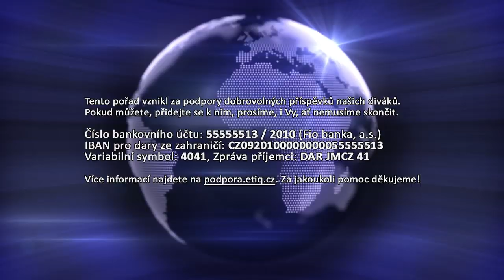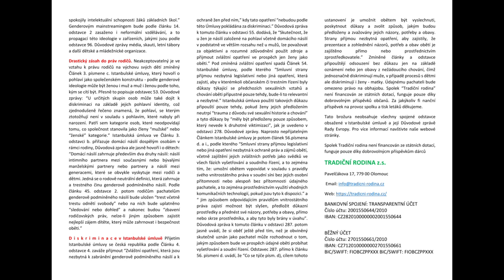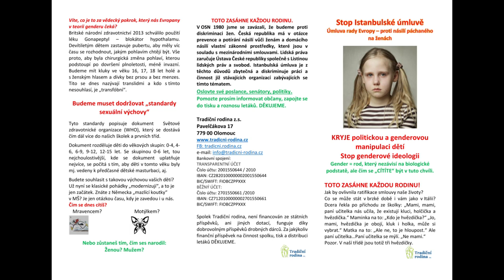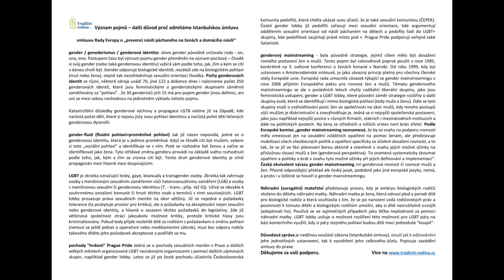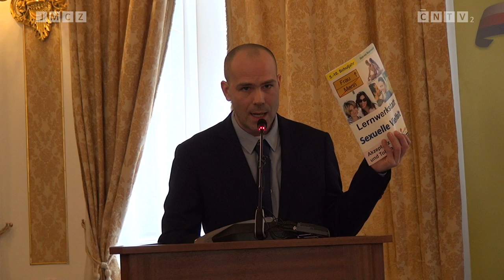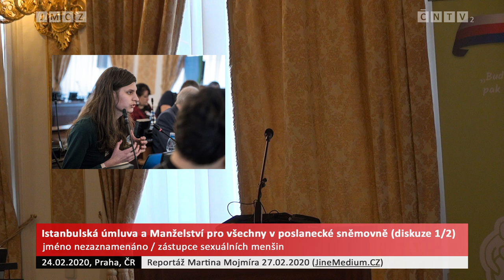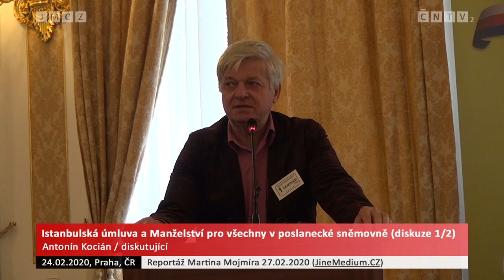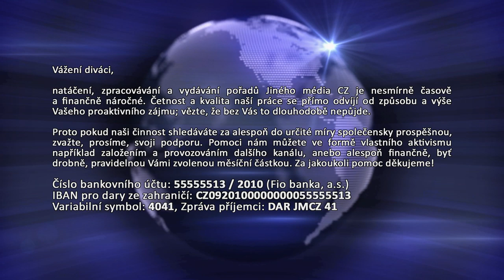[JMCZ 41] Istanbulská úmluva a Manželství pro všechny v poslanecké sněmovně, část 1/2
Podpořit nás finančně můžete následujícím způsobem:
BTC - 1Pah5LFFL3Z4sPYaXd5ygMpEov8aZR123P